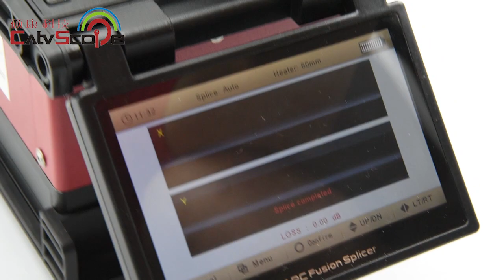CatvScope company fusion splicer splicing Vedio